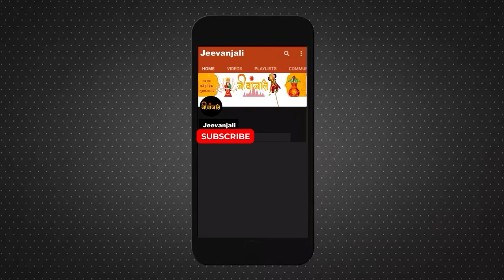जगन्नाथ रथ यात्रा से जुड़ी ये रोचक बातें शायद ही जानते होंगे आप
ओड़ीसा के पुरी में निकलने वाली विश्व प्रसिद्ध जगन्नाथ रथ यात्रा बेहद विशेष है । यह यात्रा हर साल आषाढ़ माह में शुक्ल पक्ष की द्वितीया तिथि को निकलती है। इसके बाद आषाढ़ शुक्ल पक्ष के 11वें दिन जगन्नाथ जी की वापसी के साथ इस यात्रा का समापन होता है। इस यात्रा में शामिल होने के लिए देश-विदेश से श्रद्धालु आते हैं। उड़ीसा का जगन्नाथ मंदिर चार पवित्र धामों में से एक है। यहां पर श्रीहरि विष्णु के 8वें अवतार श्रीकृष्ण के साथ उनके बड़े भाई बलभद्र और बहन सुभद्रा की पूजा होती है।